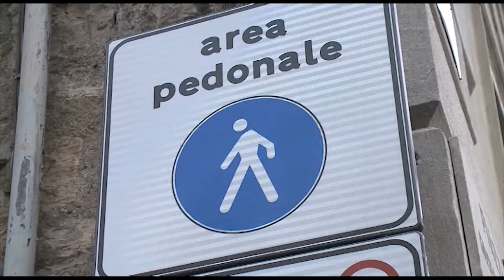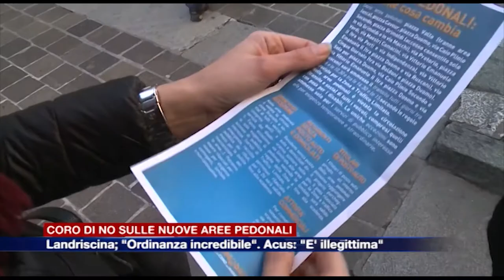Nuove aree pedonali, Landriscina: "Divieto assurdo per i disabili"